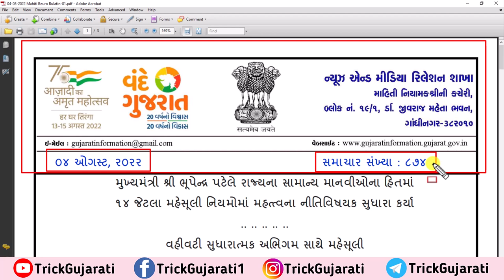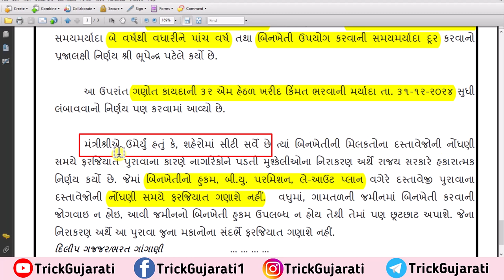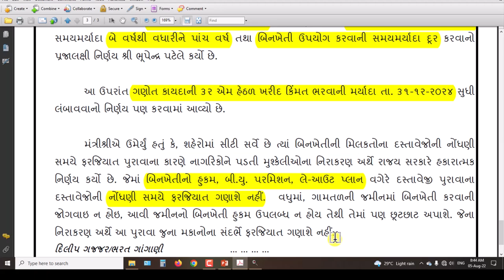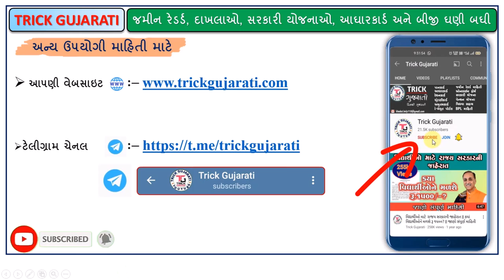સરકારનાં 14 મહત્ત્વપૂર્ણ નિર્ણયો | સીટી સર્વે હક્ક ચોક્સી, સ્ટેમ્પ ડયુટી, જમીન વારસાઈ, વાડાની જમીન..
મિત્રો આ વિડયોમાં રાજ્ય સરકારનાં 14 મહત્વપૂર્ણ નિર્ણય વિશે માહિતી આપવામાં આવેલી છે